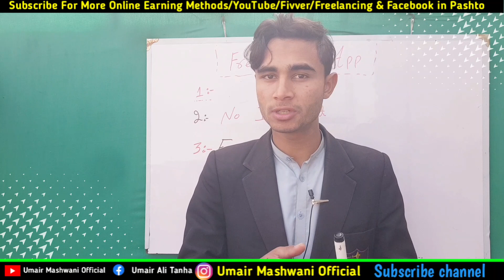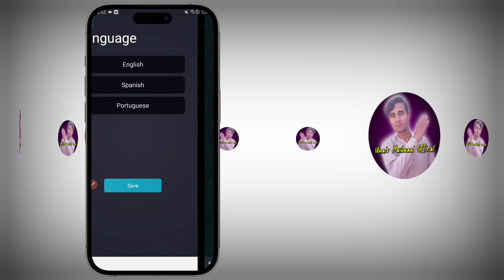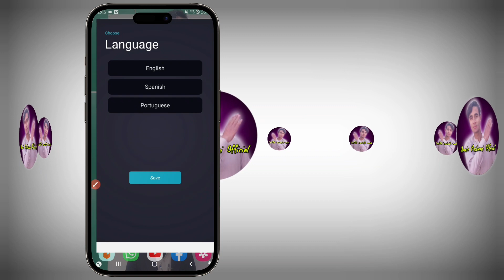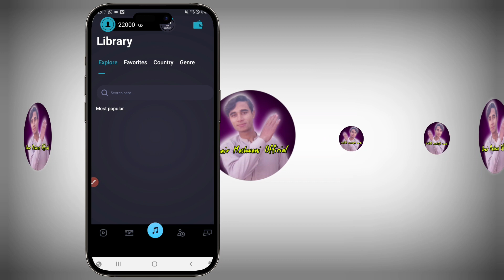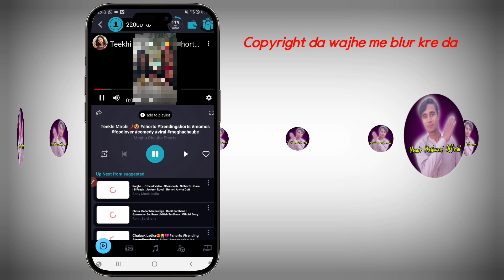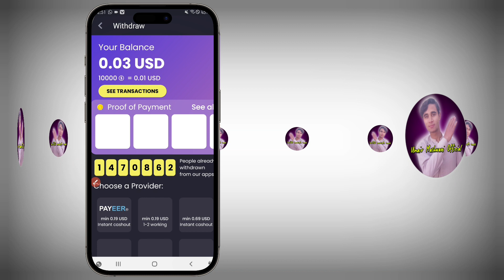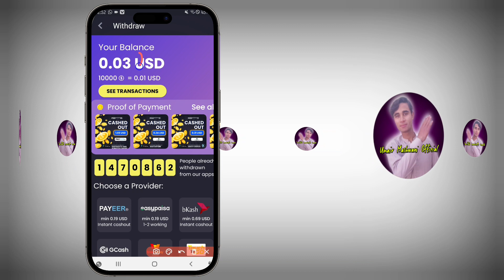New earning app today 2023 || Withdrawal Easypaisa & PayPal | Umair Mashwani Official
Umair Mashwani Official

About Owner.
● Name ※ Muhammad Umair
● Resident ※ Pakistan, KPK, Lower Dir,
● Knowledge ※ Since 2019
● Education ※ 1st Year

If You Have Any Questions Join My WhatsApp Group Link is in First Description. Thanks